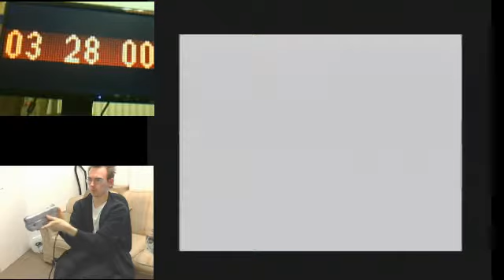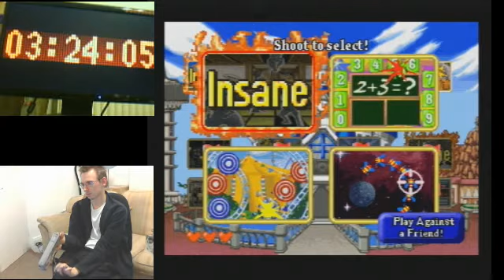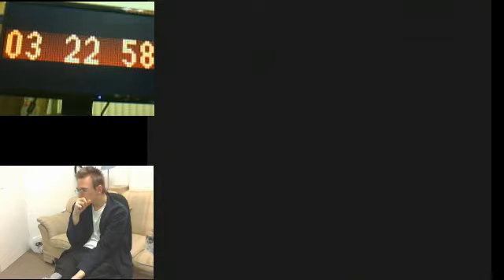24H1CC - 1CC # 29 - Point Blank 2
Here are all the 1CCs from 24H1CC Super Marathon!
I started this clear after 20:28 hours of playing

24H1CC was a Marathon where I played Arcade Games for a full 24 hours, trying to 1 Credit Clear as many Arcade Games as possible in the time, and also attempt to survive too.

The event was streamed online, so people could watch the event Live, while I talked to the watchers on the stream. I captured the whole stream so then I could upload videos from the event. Here they are :D

Thanks!
-SM